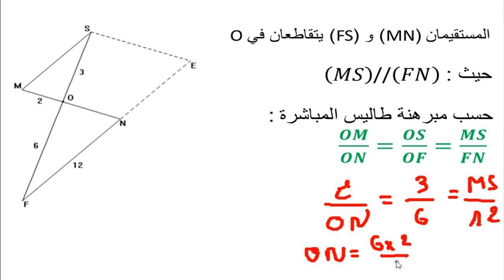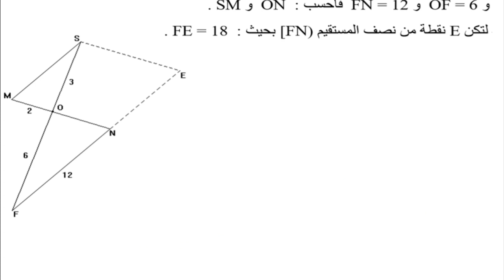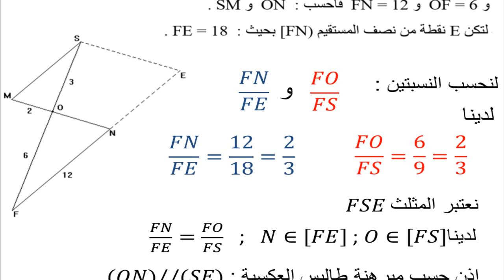السنة3: التمرين3 مبرهنتي طاليس المباشرة و العكسية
التمرين3